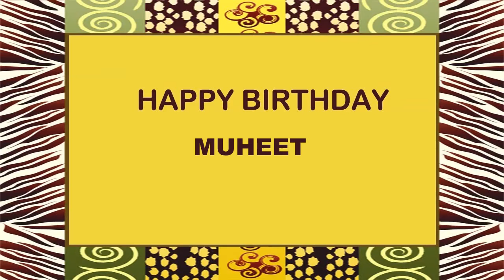Muheet Birthday Postcards & Postales